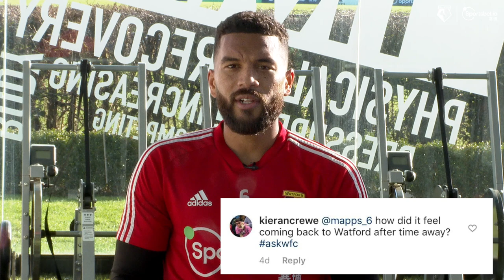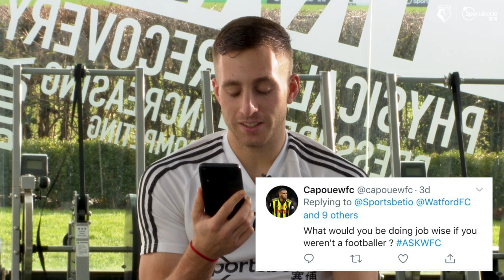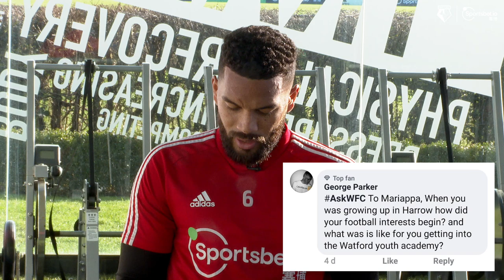"I'M GUNNA HAVE TO SAY STORMZY..." | MARIAPPA, DEULOFEU & CHALOBAH TAKE ON SPORTSBET.IO'S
This season Sportsbet.io are giving Watford fans the opportunity to ask their favourite players any question they want...

...for the latest round of questions we asked Gerard Deulofeu, Adrian Mariappa and Nathaniel Chalobah to sit down and answer the best questions you submitted!

Leave your questions in the comments and which players you want to hear from next.